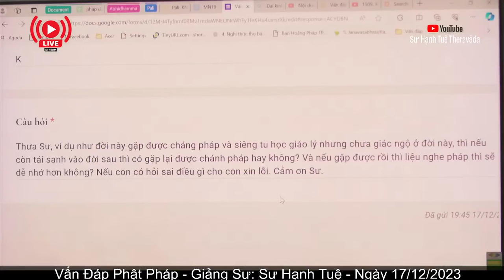2659. Làm sao để được gặp chánh pháp ở kiếp sau?